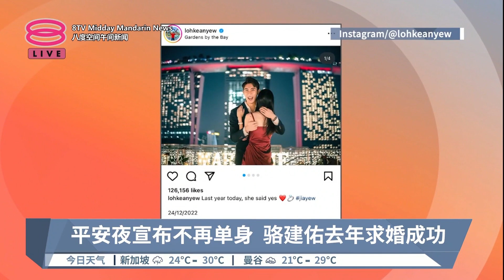平安夜宣布不再单身 骆建佑去年求婚成功【2023.12.25 八度空间午间新闻】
【平安夜宣布不再单身  骆建佑去年求婚成功】
骆建佑披露，自己早在一年前就订婚了，妻子神秘身份引起全网热烈讨论！